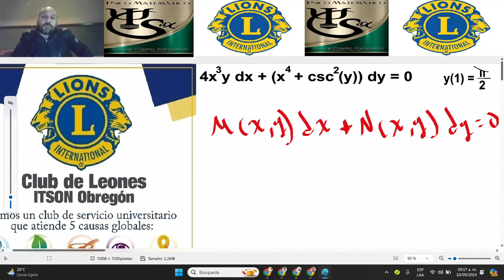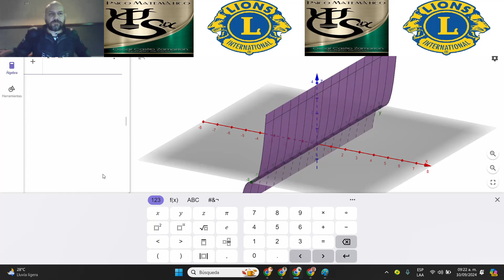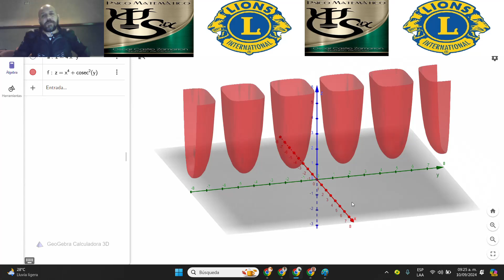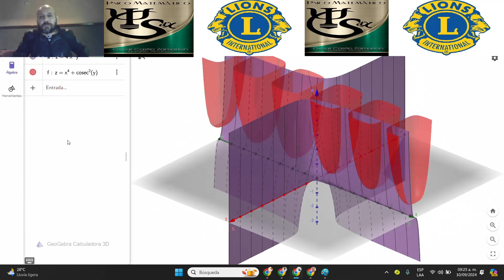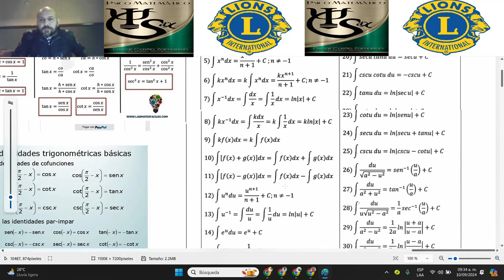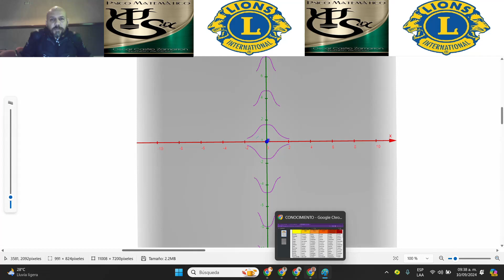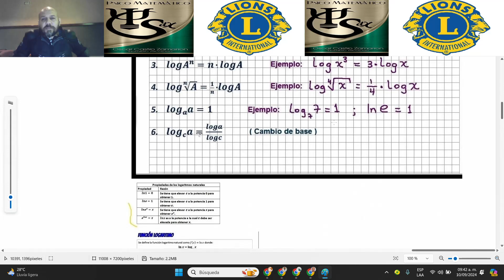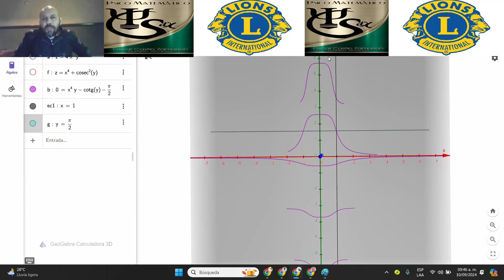exactas 4.1, septiembre 2024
exactas